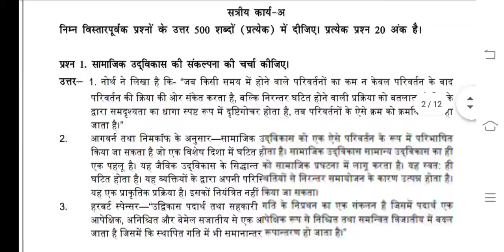BSOC 103 Ignou Solved Assignment